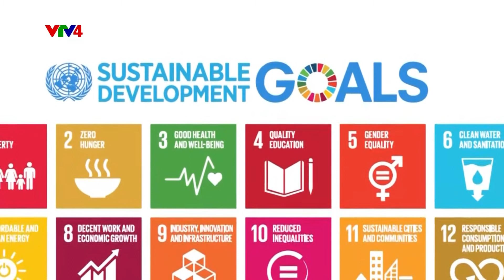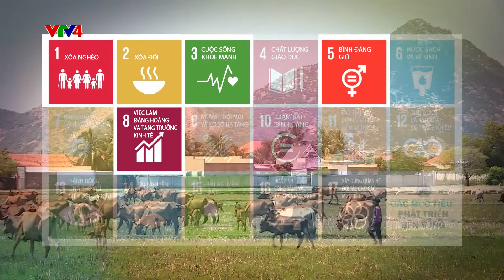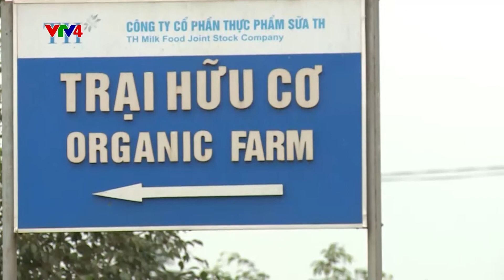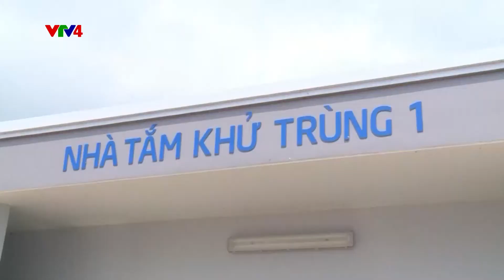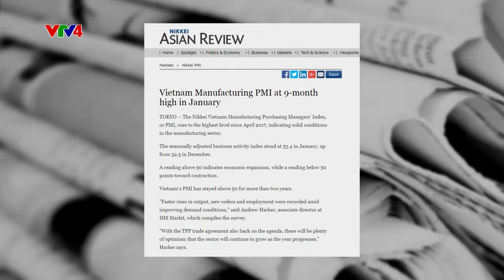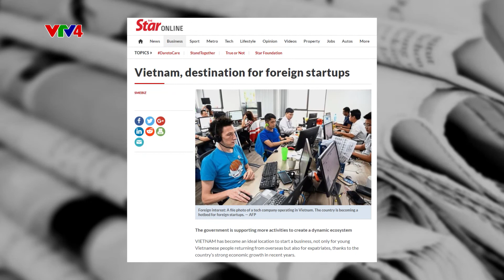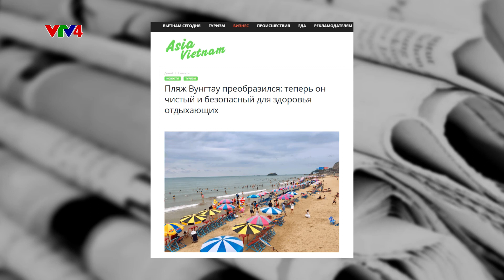Ngành chăn nuôi Việt Nam đóng góp tích cực vào mục tiêu phát triển bền vững của Liên Hợp Quốc